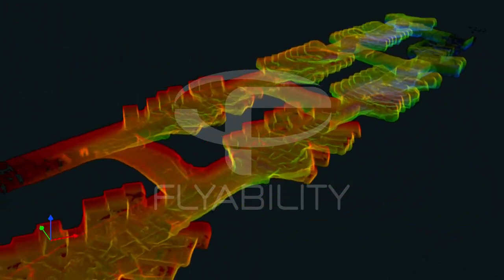Flyability Elios3 340米不規則隧道掃描